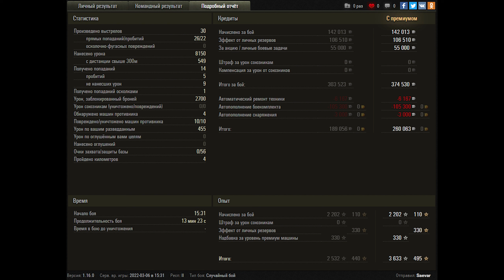World of Tanks Škoda T 56 - 10 Kill 8,2K Damage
Zekin60fps
Wot replays

Škoda T 56 wot,skoda t56 wot,skoda t56 world of tanks,skoda t56,Škoda T 56 world of tanks,Škoda T 56,t56,skoda,wot skoda t56,world of tanks skoda t 56